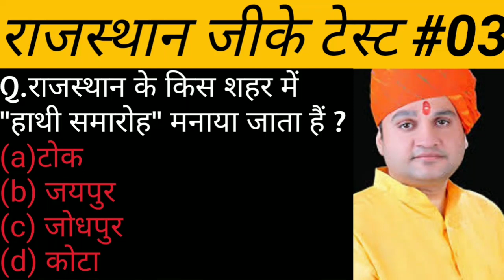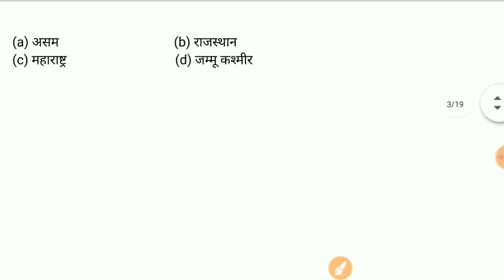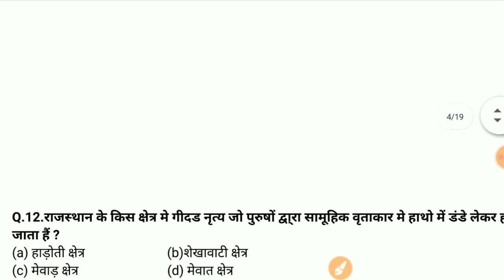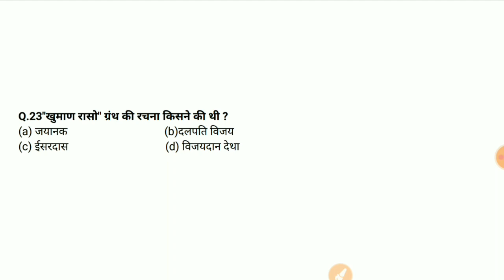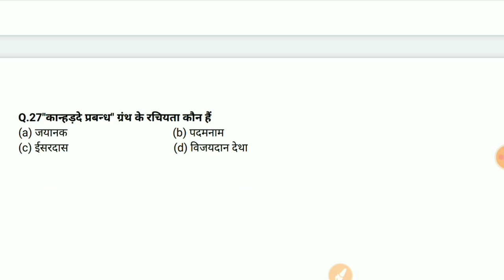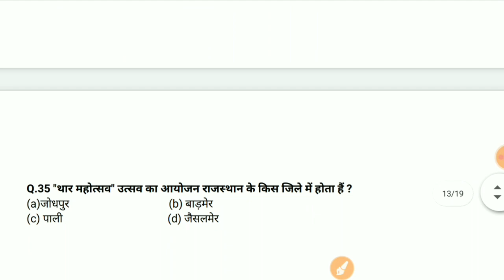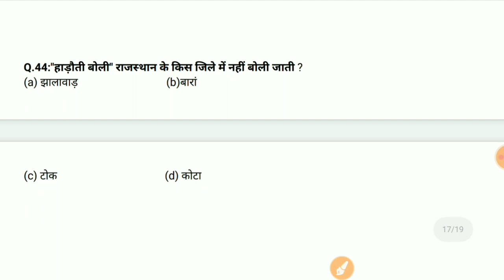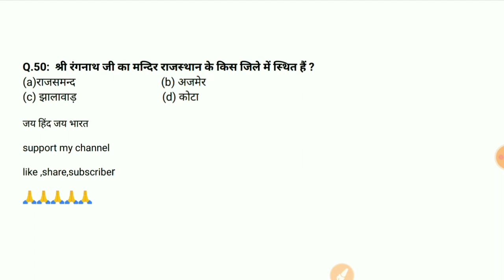Rajasthan gk test #03 rajgk2020 bstcrajgk BSTC, patwar, police, reet2020